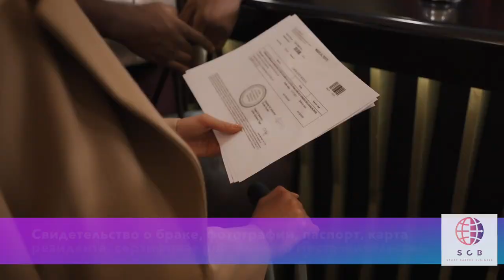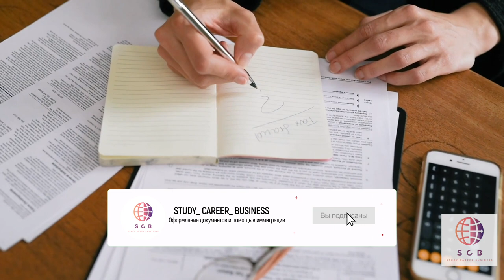Гражданство Сингапура / основные требования / необходимые документы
Записаться на личную консультацию к основателю проекта :
Сингапур — это независимое современное островное государство в Юго-Восточной Азии. Несмотря на то что это одно из самых маленьких в мире государств, оно уже завоевало статус экономического и технологического гиганта. Про Сингапур говорят, что он дорогой, но не позволяйте этой репутации влиять на вашу поездку. Всегда и везде можно найти места побюджетнее и вещи подешевле.